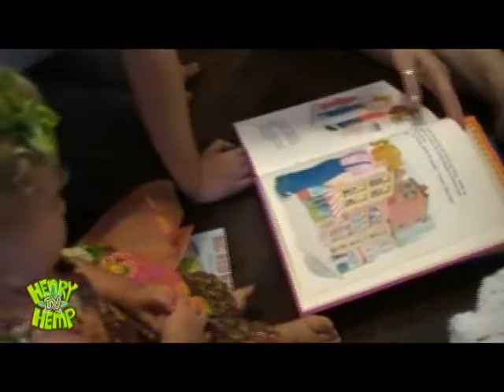One Years old First Birthday for Zeena Ellingson our little sprout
Zeena on May 8th Turned 1 years old, this Video is a piece of memories from that day for Zeena when she grows up! We hope every one enjoys THIS VIDEO and We the Hemp Family Send you all a BOPE yes a B.O.P.E it is a Bolt of Positive Energy! This video was Done By Magic j Ellingson of Much Love To January Thomas/Bronner Zeena's Amazing Mom and the Love of my life My wife aka Mrs Hemp!